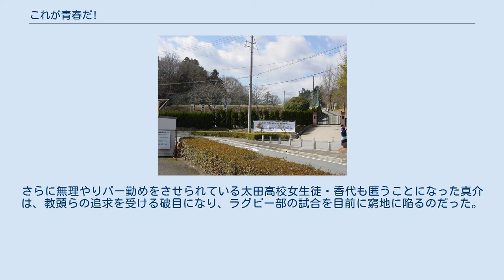これが青春だ!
青春とはなんだ 」 これが青春だ! 『これが青春だ!』（これがせいしゅんだ）は、1966年に公開された東宝および宝塚映画製作所（現在の宝塚映像）共同製作、夏木陽介主演の日本映画である。
 東宝が日本テレビで放送していたテレビドラマ『青春とはなんだ』を映画化したもの。
テレビドラマで監督デビューしていた松森健の初映画監督作品。
青春学園シリーズとして続けて『でっかい太陽』と『燃えろ!太陽』が制作された。
併映は『ゴジラ・エビラ・モスラ 南海の大決闘』。
 なお、この映画の公開時にはテレビでは竜雷太主演による『これが青春だ』（タイトルに「!」がない）が放映されており、しばしば『これが青春だ』の映画化作品と思われて混同されてしまうが、内容的にはまったく別物である。
 1965年10月から1年間、日本テレビ系列で放送され大人気となった夏木陽介主演の『青春とはなんだ』をテレビ版のメインスタッフ、キャストによって映画化された青春学園映画。
このテレビドラマは、もともと石原慎太郎原作で、1965年に石原裕次郎主演により日活で映画化されていたものであった。
よって、映画化に際しては、テレビのメインライターであった須崎勝弥によるテレビ版のオリジナルストーリーを土台にやはりテレビ版を監督した松森健によって撮られた。
メインキャストもテレビ版の夏木陽介や藤山陽子のほかテレビでブレイクした生徒たちも出演した。
なお映画版は、脚本監修・石原慎太郎となり、登場人物の役名も主役の野々村健介が由木真介（「でっかい太陽」「燃えろ!太陽」もこれを踏襲）など映画独自なものに代えられている。
主題歌は、布施明の歌うテレビ版『青春とはなんだ』の「若い明日」と「貴様と俺」がそのまま使われた。
 テレビ版『青春とはなんだ』における須崎勝弥脚本の第13話「危険な年輪」、第14話「フェアプレイ」、第25話「どろんこ作戦」などのエピソードが随所に使われている。
 森山高校のロケは兵庫県三田市でおこなわれ、劇中の森山高校は三田学園が使われた。
 東宝ビデオから、本作を収録したVHSビデオ（製品番号：TG1198）が発売された。
このビデオの説明文でも、テレビ版の『これが青春だ』の劇場版であるかのような誤った記述がされていた。
 地方の森山高校に赴任してきた英語教師・由木真介は、スポーツカーで学校のグランドに乗り付けて驚いて出てきた生徒たちに赴任の挨拶をしてしまうという型破りな男である。
しかも校舎から顔を出している校長をはじめとする同僚教師たちに次々と渾名をつけてしまう始末。
また劣等生揃いで廃部寸前のラグビー部の部長を自ら名乗り出て引き受ける。
持ち前のバイタリティで鬱屈した雰囲気だった学校を明るくさせていく姿に同僚の女教師や校医の女医、お寺の和尚といった人々も応援するのだった。
そんな中で真介は、高木・柴田コンビが隣町の太田高校の男子生徒の制服ボタンを99個奪い取っていたことに対して仕返しにきた太田高校番長・松本も言い含めてラグビーでの試合で解決させることにする。
さらに無理やりバー勤めをさせられている太田高校女生徒・香代も匿うことになった真介は、教頭らの追求を受ける破目になり、ラグビー部の試合を目前に窮地に陥るのだった。